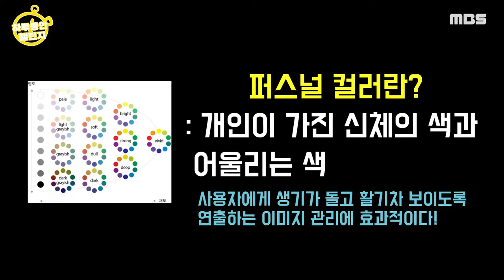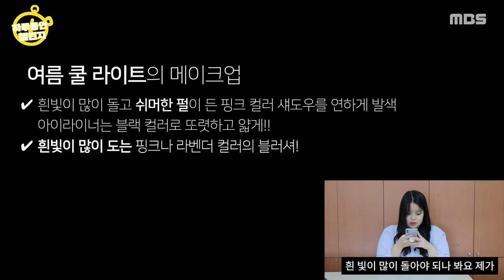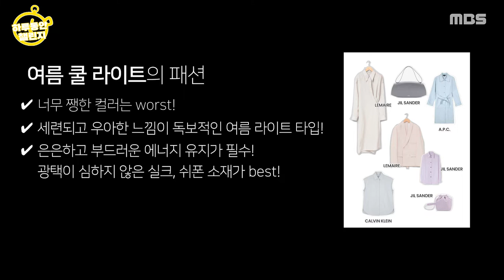쿨톤이 퍼알못일 때... 극과 극의 색조합 ㅣ Ep2 퍼스널컬러 챌린지 | 하루동안 챌린지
Ep2 퍼스널컬러 챌린지 | 하루동안 챌린지

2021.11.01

하루동안 정해진 주제에 맞게 살아보고, 도전해보는 챌린지!
하루동안 챌린지의 두번째 에피소드!
바로 퍼스널컬러 챌린지입니다
과연 은지는 어떤 퍼스널컬러가 나올지 같이 보러 갈까요?

*마이크 문제로 오디오가 원할하지 않습니다.

영상 내 퍼스널컬러 진단은 icolor 어플의 무료체험입니다.
(광고 아님!)

제작 박세연
기술 정예진
게스트 이은지